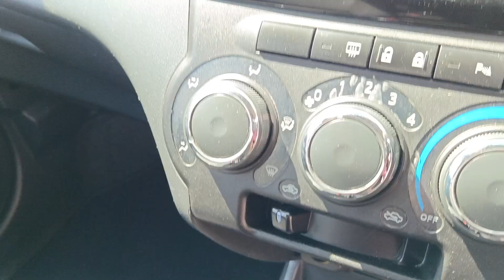DDF6838 PERODUA BEZZA X 1.3AT 2018TH